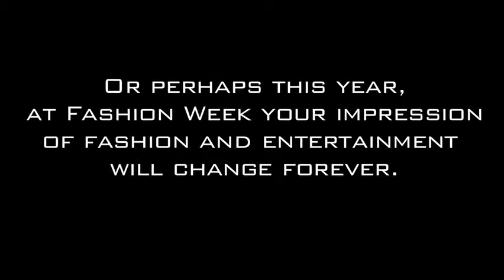cat walk for kids_short ppt video-desktop.m4v